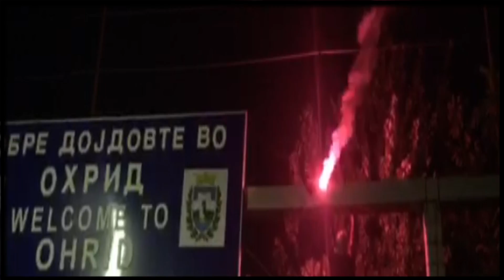City Park Boys on Tour [РАБОТНИЧКИ - Мзт] (Special Edition) 27.09.2015